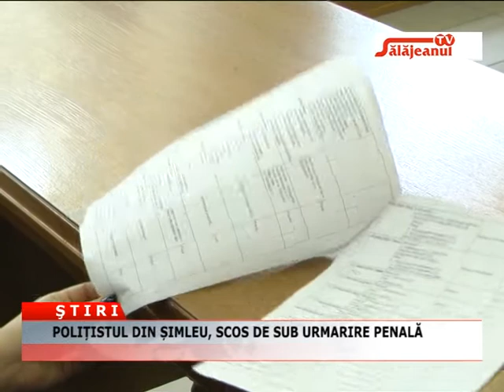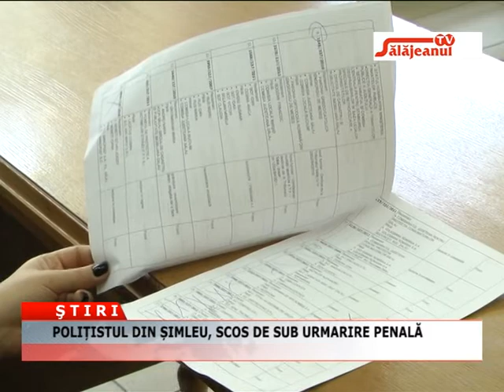POLITISTUL DIN SIMLEU SCOS DE SUB URMARIRE PENALA